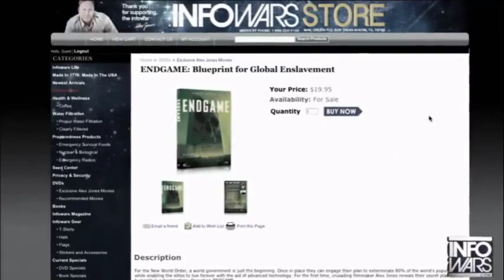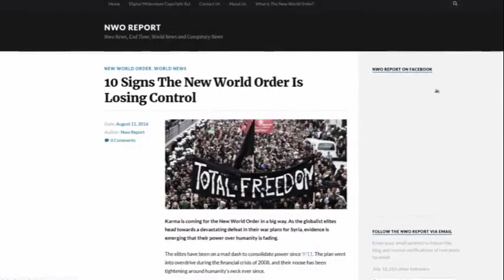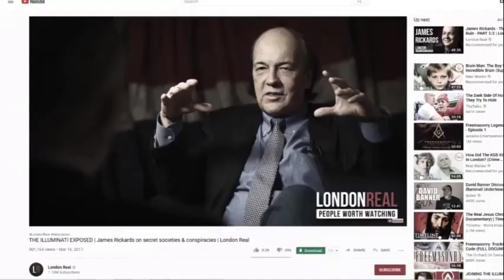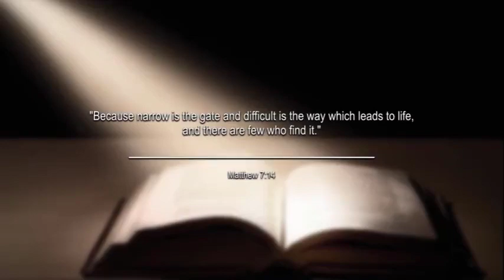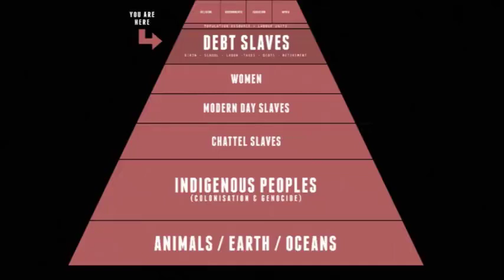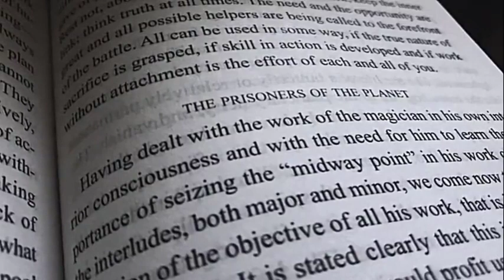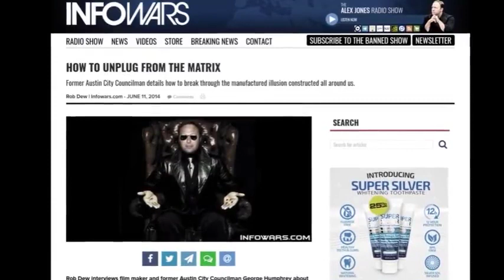The real NWO vs the fake NWO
There's a reason they shoveled Huxley and Orwell into everyone's mind for almost a century. It was a LONG RANGE PLAN.